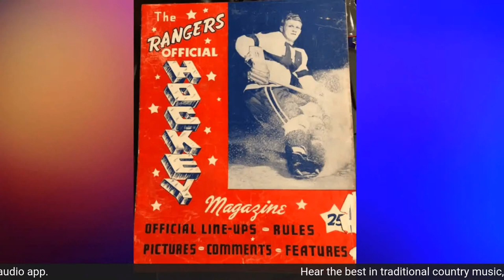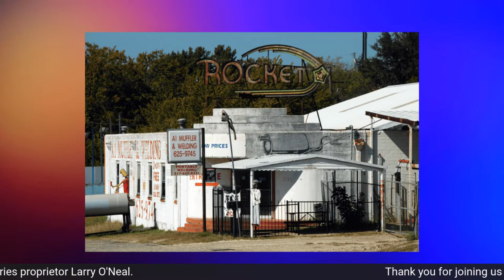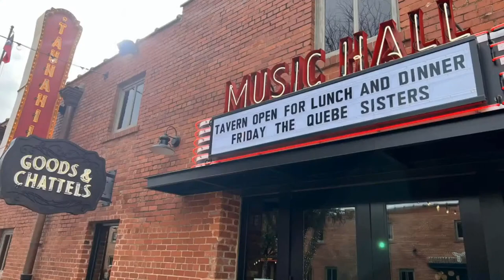Larry O'Neal joins Fort Worth Musical Moments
Larry O'Neal, Proprietor of the Fort Worth Memories museum and host of various Fort Worth-themed live stream programs joins Steve Markwardt and Brent Adams to discuss the Fort Worth Music Scene, as well as his various projects.